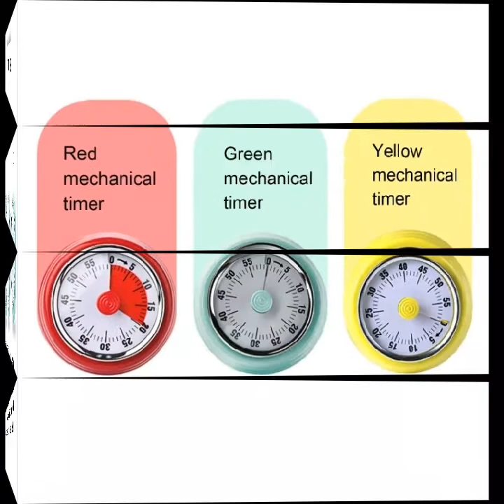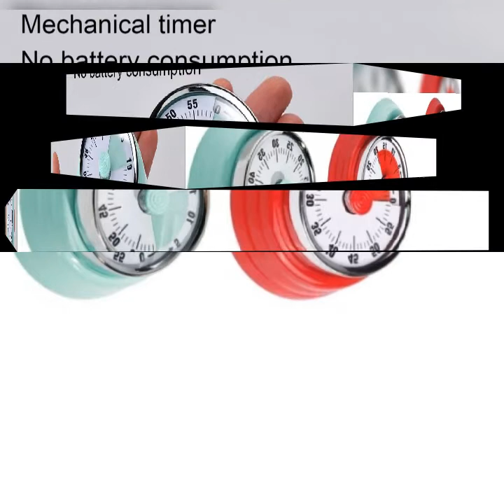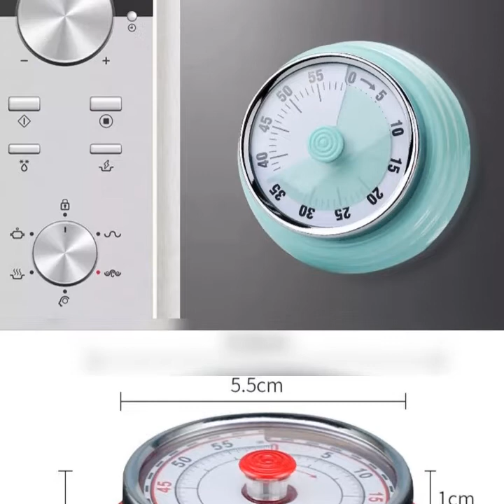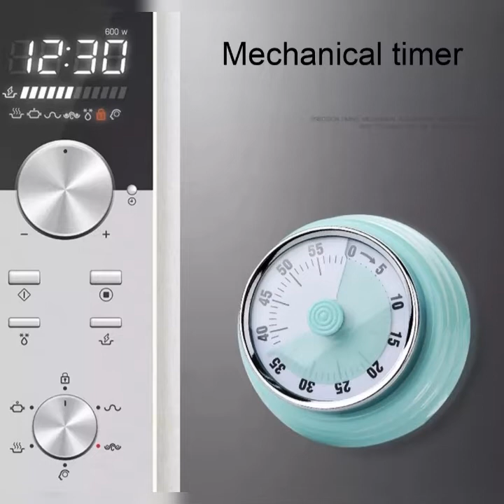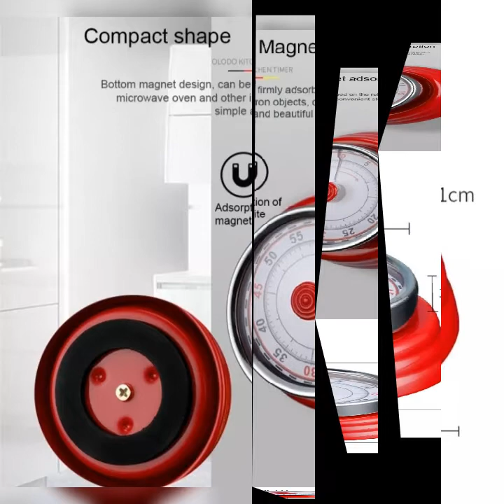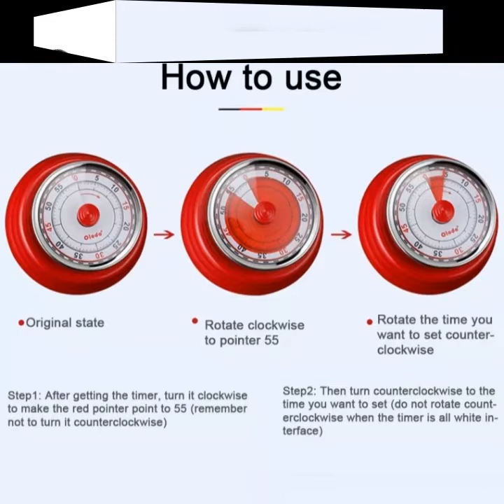Battery-free mechanical timer kitchen alarm tool metal learning cooking with magnet